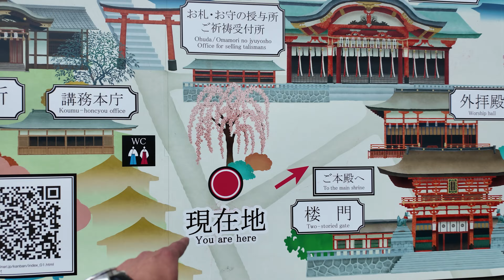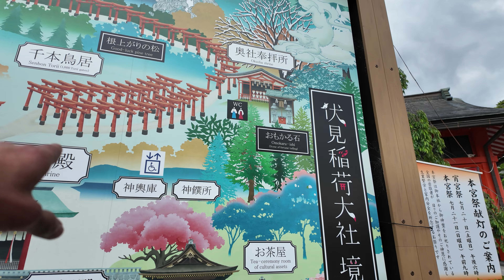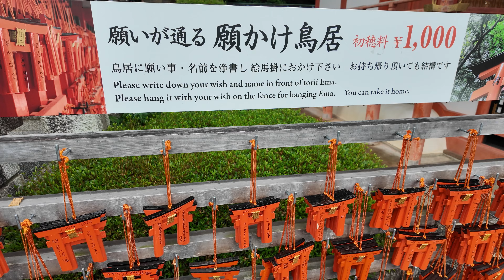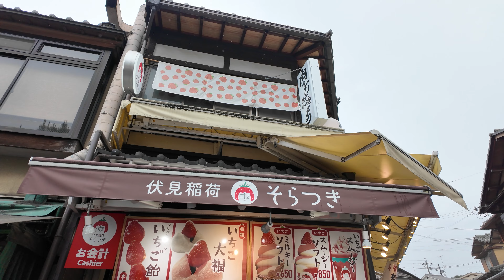This Place is not What we Expected in Kyoto (10000 Gates)🇯🇵 Top Place to Visit in Kyoto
In this video I will be covering one of the most visited Shrines in Kyoto Fushimi Inari. This is one of the most beautiful temple in Kyoto Japan. Thousands of tourist visit this place every day.
Luckily we encountered less tourist on this day.
Aslo we had a good time exploring village market which was next to temple.We experienced amazing local culture.

If you like this video do sahre with friends

We went to the most beautiful Temple in Kyoto Japan (10000 Gates)🇯🇵

kyoto japan
most beautiful place
how to travel kyoto
life in tokyo
best places in japan
japan vlog
travel vlog
karachi to london
karachi pakistan
most beautiful temple in japan, famous places in kyoto,kyoto japan shrine,one day in kyoto,how to explore kyoto.2 days in kyoto, one week in kyoto,how expensive is kyoto,train to kyoto,life in kyoto,kyoto japan places to visit,5 best things to do in kyoto,top places to visit in japan,tokyo to japan,bamboo forest,fushimi inari shrine,